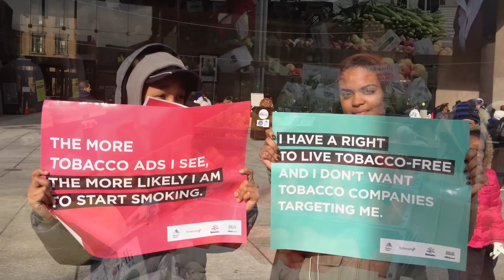Transdisciplinary Center on Early Environmental Exposures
The Transdisciplinary Center on Early Environmental Exposure's mission is to understand how environmental exposures in early life influence health, development, and risk of disease and dysfunction across the lifespan – in infancy, childhood, adolescence and beyond.